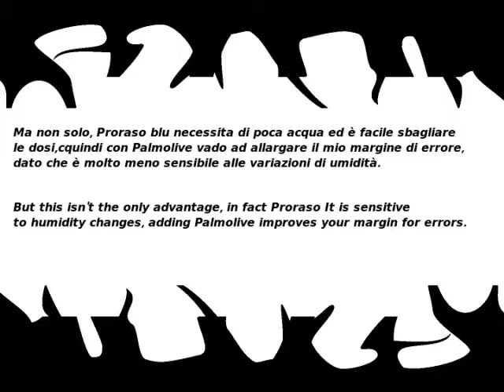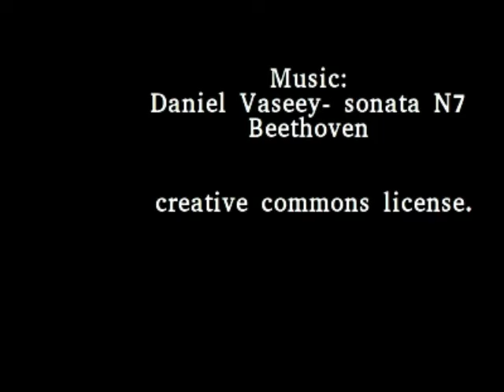Proraso blu & Palmolive MIX ( ITA - ENG )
A great mix with Proraso blue (vit.E and aloe) and Palmolive Classic